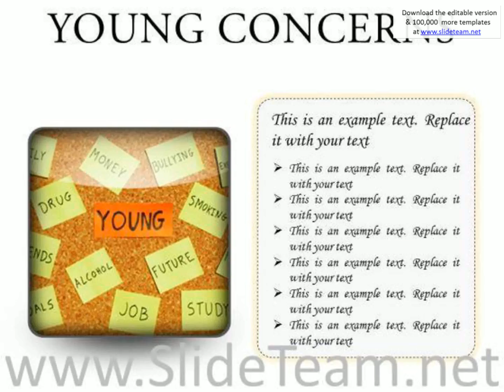young concerns metaphor powerpoint presentation slides s presentation infographics slides